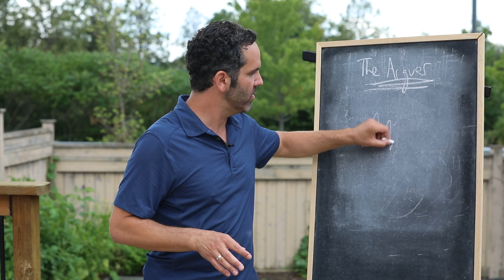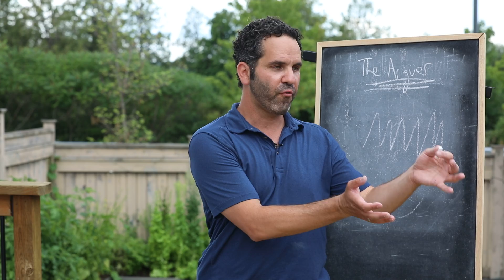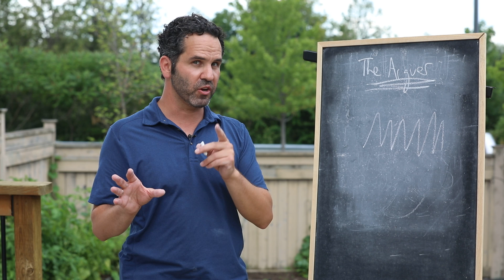How to Deal With The Arguer at Work